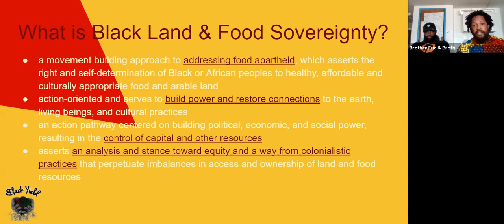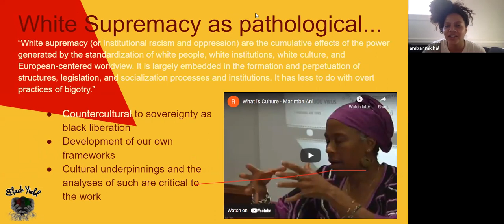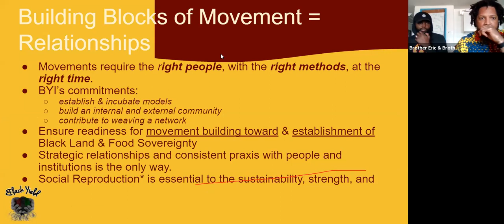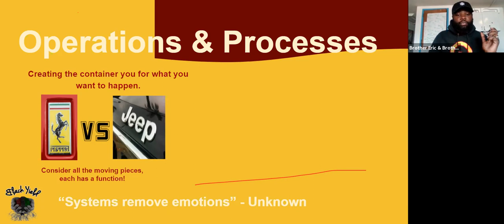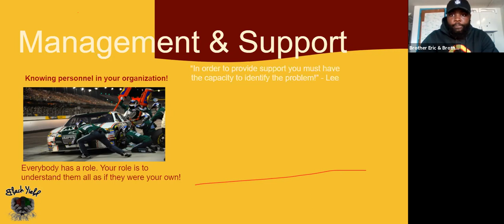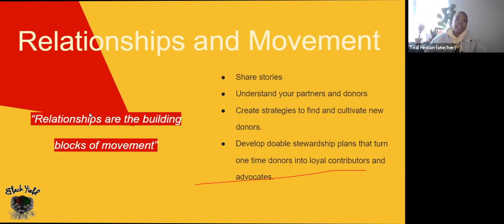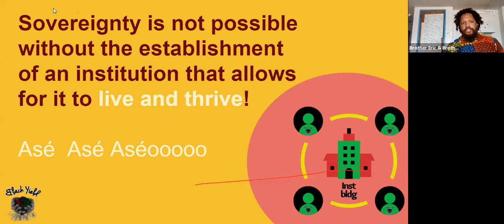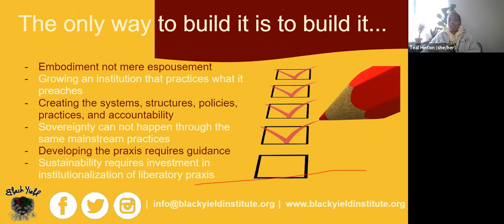Institution Building toward Black Land & Food Sovereignty